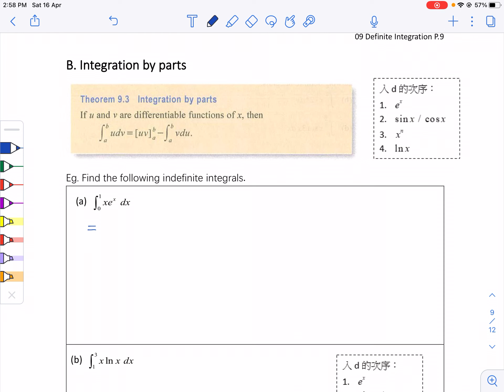09 Definite Integration P.9